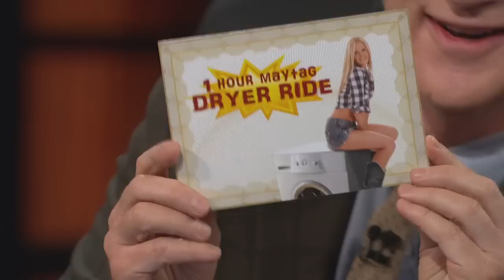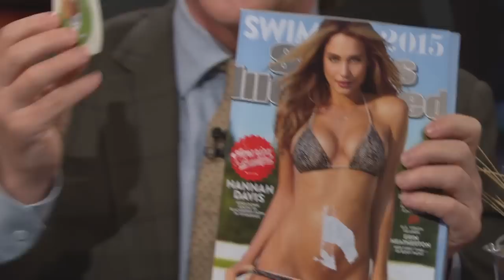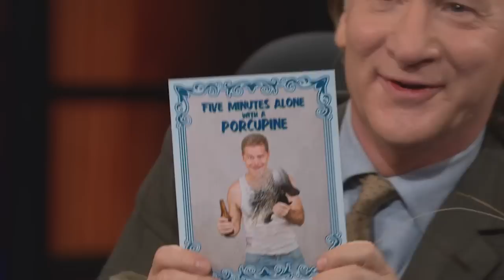Real Time with Bill Maher: Oscar vs. Daytona Swag Bags (HBO)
The Academy Awards and the Daytona 500 are in direct competition this year - not just for TV ratings, but also for the best celebrity gift bag.

It's HBO.